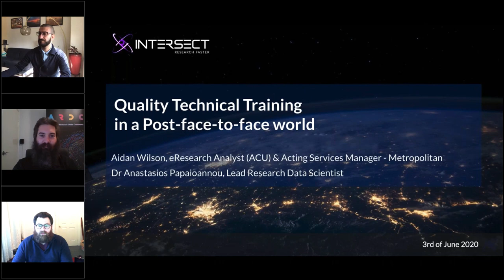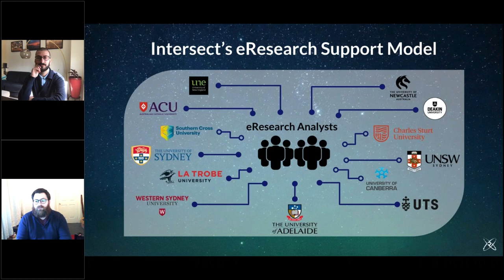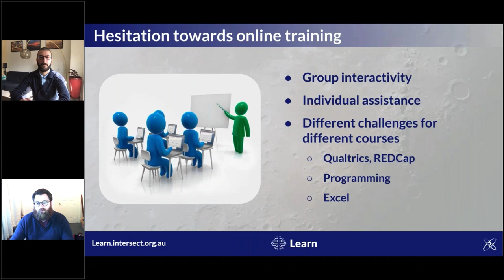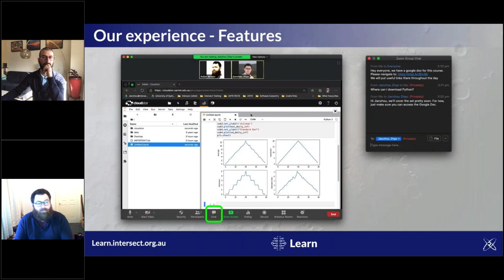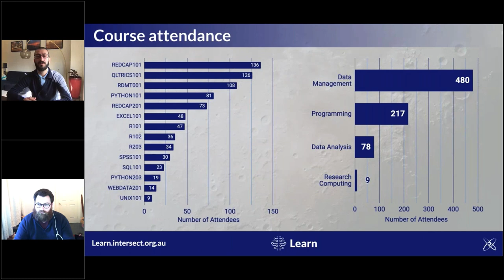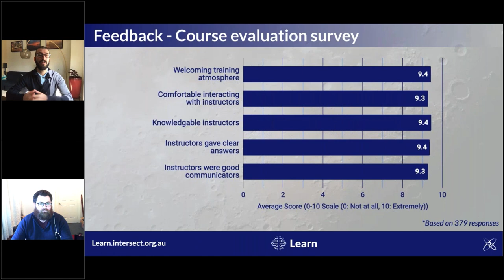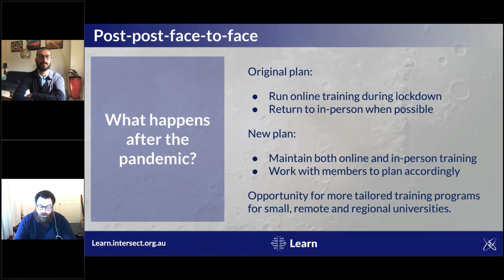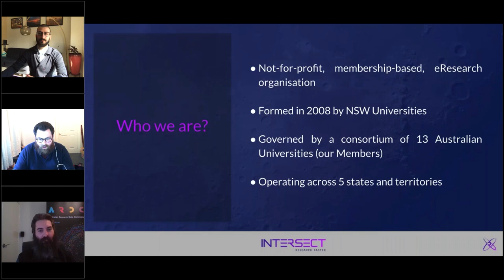Quality technical training in a post face-to-face world - recorded 3 June 2020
Intersect has been delivering high-quality training in technical research tools for over seven years. In that time we have taught over 15,000 researchers through 1,200 courses, and all but a very small portion have been face-to-face courses.

In March, the COVID-19 pandemic forced us to suspend all in-person training activities. As training is one of our most highly regarded member services, and with a team of devoted and agile eResearch Analysts and Training Specialists, we were able to quickly and effectively transition the entirety of our training platform to an online environment.

This webinar will discuss the challenges we faced in moving online, the tools and techniques we have found to be effective in online training, and will report on how our training has continued to be very highly regarded by attendees in the era of social distancing.

Presenters
Aidan Wilson, eResearch Analyst (ACU) and Acting Services Manager - Metropolitan, Intersect Australia
Dr Anastasios Papaioannou, Lead Research Data Scientist, Intersect Australia